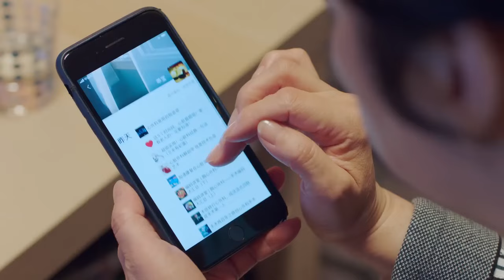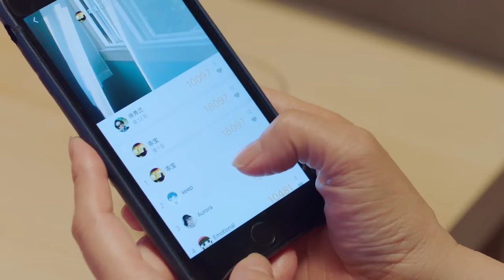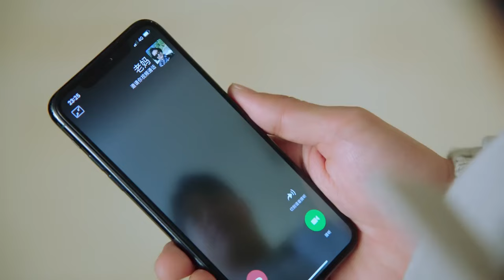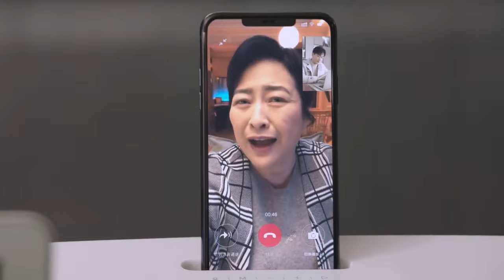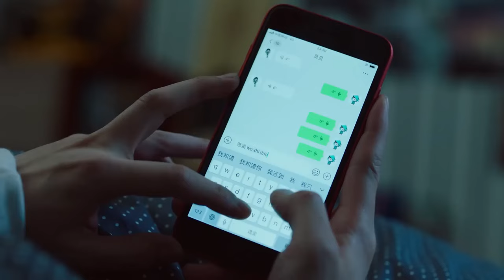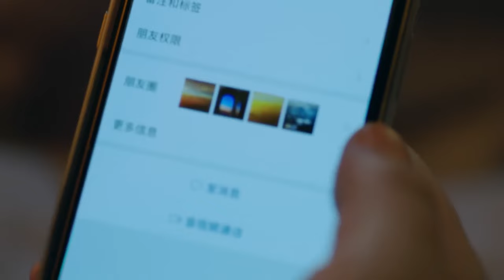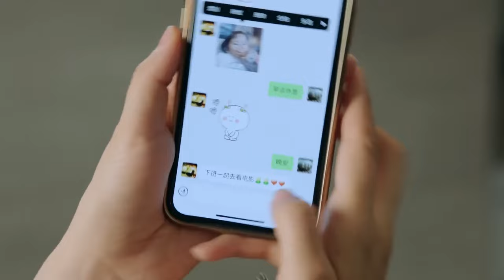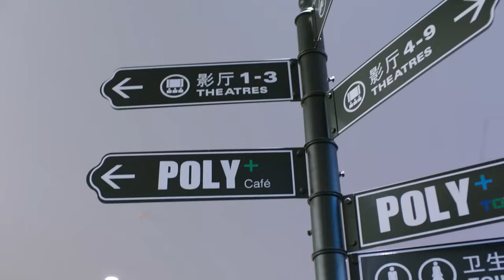Marry My Shy Doctor EP18 | 💑Healing love between the warm doctor & needy pilot lady